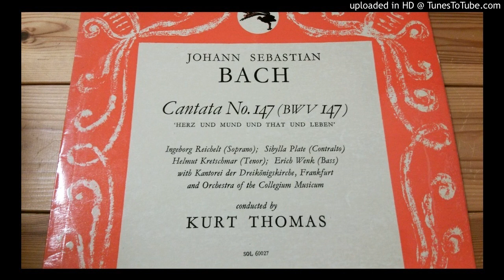Kurt Thomas conducting J. S. Bach: Cantata #147 "Herz und Mund und That und Leben"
J. S. Bach: Cantata #147 "Herz und Mund und That und Leben"
by Orchestra of the Collegium Musicum
Dir: Kurt Thomas
released in 1960. (stereo)
Transferred from the original LP with a label of l'Oiseau-Lyre, which was manufactured by Decca in UK.

This is an early stereo recording, and the position of the tonal image is quite unusual to our current sense, i.e., orchestra, chorus and solo-singing are positioned at right, center and left, respectively.

Cartridge: Ortofon VMS 10E Mk II
Phono equalizer: Mejogran a5 at the RIAA mode

A-1: 00:00
A-2: 05:03
A-3: 06:42
A-4: 11:06
A-5: 12:54
A-6: 17:32
B-1: 20:28
B-2: 24:50
B-3: 28:01
B-4: 31:23